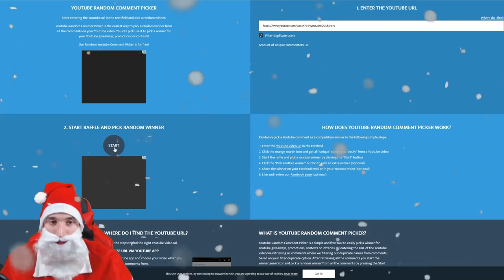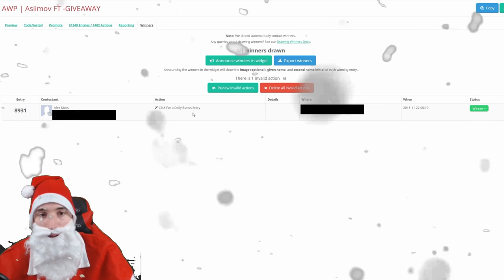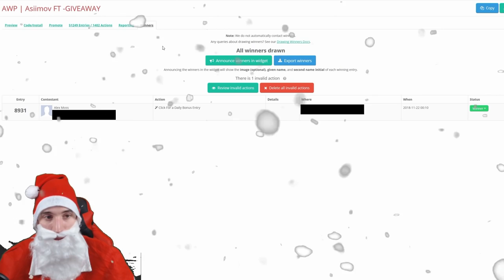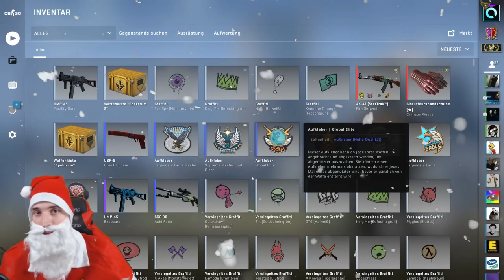CSGO Adventskalender 2018 #02 - +AWP Asiimov Auflösung -[+400$ GIVEAWAY/deutsch] -|ALMO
24 Tage / +80 Preise / +400$ value

► Mein Equipment